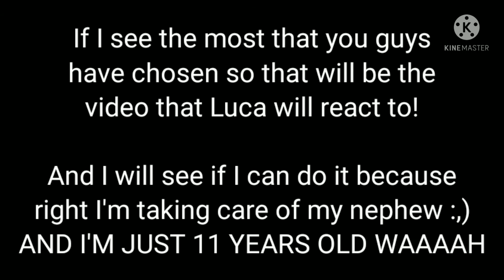vote please, I can't decide which one 🥺❤